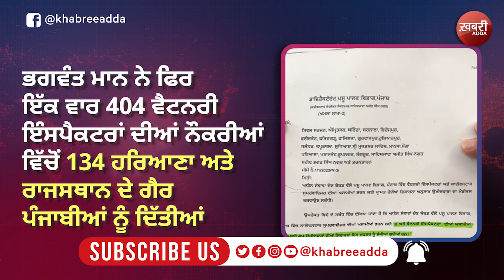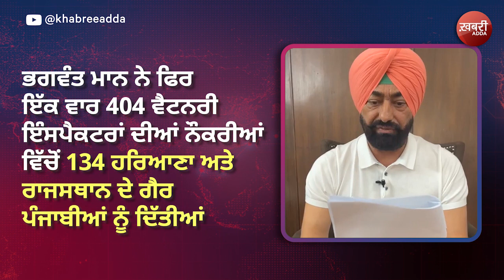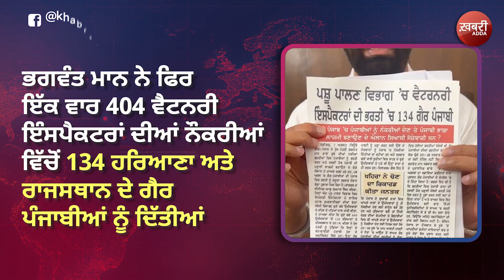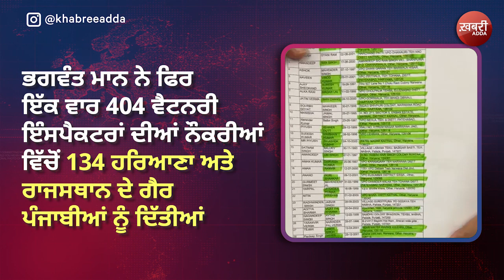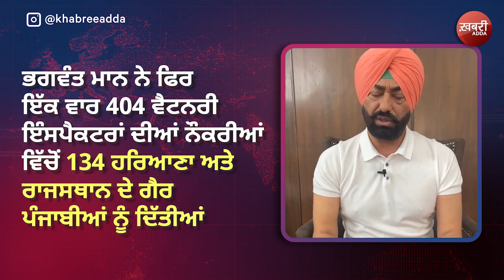ਭਗਵੰਤ ਮਾਨ ਨੇ ਫਿਰ ਇੱਕ ਵਾਰ ਗੈਰ ਪੰਜਾਬੀਆਂ ਨੂੰ ਦਿੱਤੀਆਂ ਨੌਕਰੀਆਂ - Sukhpal Khaira | today news | hindi news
ਭਗਵੰਤ ਮਾਨ ਨੇ ਫਿਰ ਇੱਕ ਵਾਰ 404 ਵੈਟਨਰੀ ਇੰਸਪੈਕਟਰਾਂ ਦੀਆਂ ਨੌਕਰੀਆਂ ਵਿੱਚੋਂ 134 ਹਰਿਆਣਾ ਅਤੇ ਰਾਜਸਥਾਨ ਦੇ ਗੈਰ ਪੰਜਾਬੀਆਂ ਨੂੰ ਦਿੱਤੀਆਂ ਹਨ। ਇਸ ਤਰਾਂ ਅਸੀਂ ਕਿਵੇਂ ਆਪਣੇ ਨੋਜਵਾਨਾਂ ਨੂੰ ਹੋਰ ਦੇਸ਼ਾਂ ਵਿੱਚ ਜਾਣ ਤੋਂ ਰੋਕਾਂਗੇ? - ਖਹਿਰਾ

भगवंत मान ने एक बार फिर 404 पशु चिकित्सा निरीक्षकों में से 134 नौकरियां हरियाणा और राजस्थान के गैर-पंजाबियों को दे दी हैं। तो हम अपने युवाओं को दूसरे देशों में जाने से कैसे रोकें? - खैरा

Welcome, and thanks to visit our official  'KHABREE ADDA' YouTube channel.
breaking news in india today | top 10 news today | latest news today |
5 latest news of headlines | today's news headlines